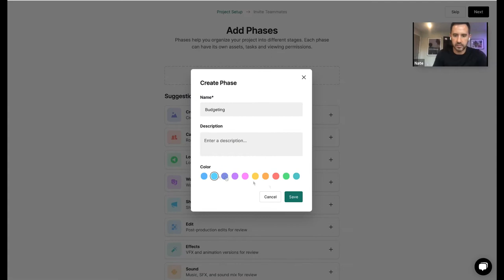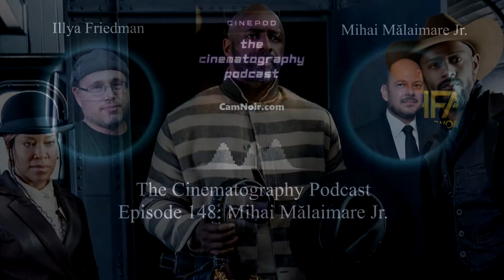Mihai Mălaimare Jr. on shooting The Harder They Fall | Cinepod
The Cinematography Podcast Episode 148: Cinematographer Mihai Mălaimare Jr.

Cinematographer Miahi Mălaimare Jr. understands the power of images to communicate a feeling immediately and in a more straightforward manner than with spoken language. For The Harder They Fall, Mihai discovered that as both a director and a singer-songwriter, Jeymes Samuel communicates through music, and the two enjoyed working together to find the visual language of the film. The Harder They Fall is a mashup of blaxploitation, spaghetti Western and musical in one sprawling and stylish package. Samuel had previously made a shorter Western called They Die By Dawn, but Mihai had never shot a Western before. They were prepping to shoot in March of 2020 in New Mexico, then everything was halted due to the pandemic. Finally, in July of 2020 Jeymes called up Mihai to see if he could be ready to shoot within a few weeks. They headed out to New Mexico and shot the film while under strict COVID protocols.

Both Mihai and Samuel took visual ideas for The Harder They Fall from The Wild Bunch and several Sergio Leone movies. Finding the rhythm within a scene was a huge part of the film. Samuel had a few songs written into the script and would often play music on set. The script was very challenging with several complicated shots, a large cast, dealing with horses, guns, set pieces and period costumes, but Jeymes Samuel and Mihai were able to achieve Samuel’s vision with prep, discussions every night, and many, many rehearsals.

You can watch The Harder They Fall on Netflix.

Mihai recently wrapped the currently untitled HBO drama series about the Lakers in the 1980’s.

Find Mihai Mălaimare Jr. Instagram: @malaimarejr_photography @malaimarejr_cinematography

Close Focus:  By a narrow margin, IATSE ratified the contract with the Alliance of Motion Picture and Television Producers.

Illya’s short end: The Sony Venice 2 has been released and it has an 8K full-frame image sensor. Contact Hot Rod Cameras to pre-order one.

Ben’s short end: Reincubate Camo Studio– allows you to use the camera on your phone as a webcam for video apps including Zoom and Google Chrome.

WIN an autographed copy of Directing Great Television by our previous guest, director Dan Attias. @thecinepod and comment on our post for this episode!

Sign up for Assemble’s production management software and get one month FREE! Use code “cinepod” to take advantage of this offer. Be sure to watch our YouTube video of Nate Watkin showing how Assemble works!

LIKE AND FOLLOW US, send fan mail or suggestions!

Ben Rock
@neptunesalad twitter
@bejamin_rock instagram

Producer: Alana Kode
Editor: Ben Katz
Composer: Kays Al-Atrakchi